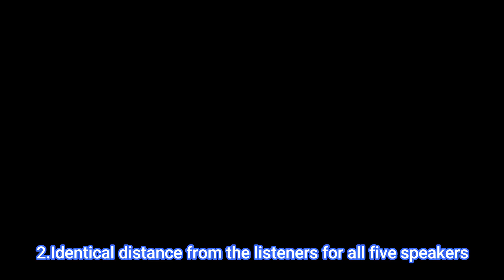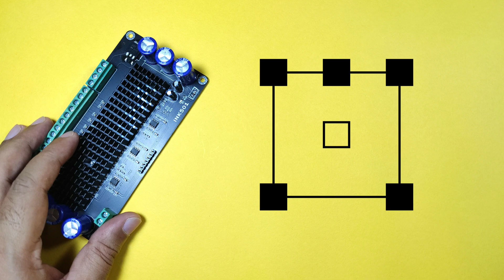400 Watts Surround Sound Class D #5.1Amplifier. Review and Test. घर में थिएटर का पूरा मज़ा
400 Watts Surround Sound Class D #5.1Amplifier. Review and Test. घर में थिएटर का पूरा मज़ा  @inkocean158

This can be assembled with medium power 5.1 power amplifier, suitable for home audio-visual environment, car speaker modification, high power, good sound quality, small size, high efficiency and high power saving. Continuous improvement through long-term verification, stable and reliable quality, can be safely applied.

Feature:

1, Independent 6 input, 6 output, pure final amplifier

2, Input high sensitivity, you can directly connect to computer sound card, decoder, DVD, HD player, you can also upgrade most AV amplifiers, can be used with the power supply of the front panel, no noise, easy to use

3, This amplifier with 4 IC as the core (better than TPA3116), ruby electrolysis for coupling,  large filter capacitor in parallel
4, All use pure copper, large hole terminal, convenient wiring, safe and reliable connection

Audio input:

Input high impedance, high sensitivity 100mv, adapt to computer sound card, decoder, DVD, car navigation and other 5.1 low voltage audio signal input

Output power:

Maximum 50W*4 (main box and surround), maximum 100W*2 (center and bass), please note that the input and output power with high voltage should not exceed the maximum value. +24V input temperature rise is relatively high, pay attention to ventilation and heat dissipation

Power supply : DC12-24V (can not be directly connected to AC)

Size (L*W*H): 100*80*30MM

Wiring instructions:

1. Before accessing the preamp, please do not plug or unplug the signal input cable when there is power to avoid damage to the chip.

2. Audio signal input socket white PH2.54/7P (6 + signal end, one signal ground).

3. Power input power positive +24V and power negative GND, can not reverse

4. Speaker terminal (6 channels are positive and negative, pay attention to the positive and negative of the speaker line, the positive and negative speaker lines can not be crossed in parallel)

Reduce background noise:

1. The front plate of the potentiometer or the copper wire of the power amplifier board is connected to the metal casing of all the potentiometers and welded to the ground of the front plate.

2. Connect the power cord of the power amplifier to the bottom box of the chassis when installing the chassis.

3. Audio signal input line must use audio dedicated three-core shielded cable